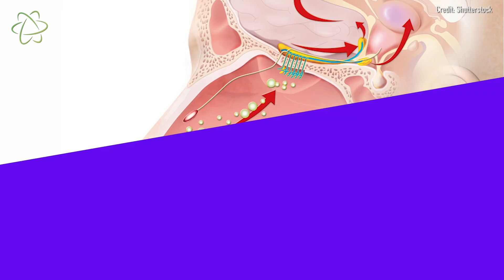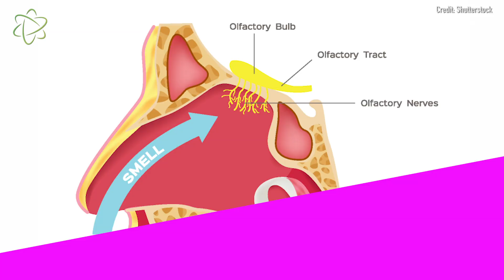Left-Handed Women Can Still Smell Despite Missing This Important Brain Piece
Researchers have discovered a small group of people that seem to defy medical science, and it's not clear how they are able to do this.